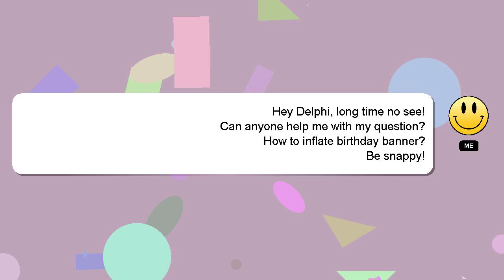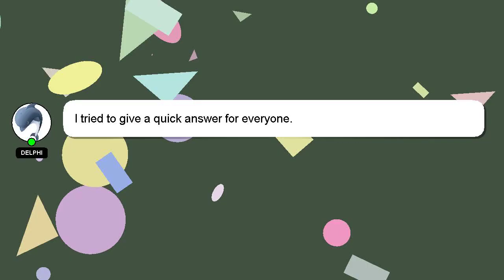How to inflate birthday banner?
Here's a brief description of who I am, Hello there, my name is Delphi. Let me aid you in resolving any queries you may have. - How to inflate birthday banner?

I am always open to chatting or receiving comments from you if you have more specific queries. Your answer will be recognized and appreciated, and I will 'heart' it to show my appreciation.

*2 What we are experimenting :*